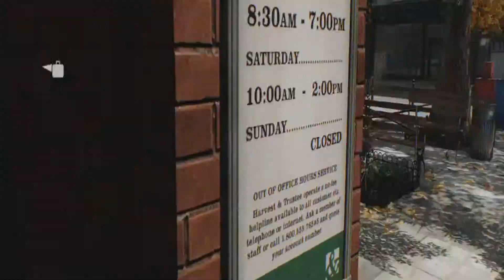Let's Play Payday 2: Episode 2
Episode 2 of this fail through has our crooks robbing a bank.

Again sorry about the video issues they will be around for a couple videos...